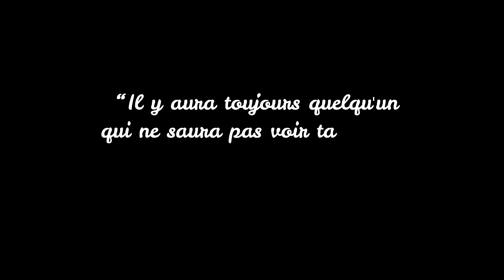UNE CHOSE À FAIRE POUR AVOIR UNE MEILLEURE ESTIME DE SOI - Max' RAUX - VIDEO MOTIVATION FR 2021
Grâce à cette vidéo de motivation, tu sauras ce que tu dois faire pour avoir une meilleure estime de soi.

N'oublie pas de mettre en pratique car sans action il n'y aura aucune réaction.

🔥🔥 2 Vidéos de motivation chaque semaine 🔥🔥

🔎Qui est Max' Raux ?

« Ce n’est pas TOI qui doit avoir peur ! c’est la peur qui doit avoir peur de TOI … »

Coach et conférencier motivateur, auteur de 3 livres “Au-delà”, “C’est le moment..”et "La méthode simple et efficace pour découvrir sa mission de vie", Max’ aide ses clients à découvrir leur mission de vie.
Il aide les entreprises, les athlètes et particuliers à atteindre leurs objectifs.
Ancien bad boy, Il a le talent d’inspirer et motiver avec puissance toute personne qui douterait de ses capacités.
Son parcours l’a forgé, et lui a montré que dans la vie, tout est possible, il est habité d’un POURQUOI puissant !
Anti-proscratinateur, plus jamais tu remettras tes projets au lendemain.

“L’être humain a en lui un énorme potentiel. Chaque individu a une mission de vie qu’il doit accomplir sur cette terre. Toute personne est capable de réaliser des rêves qui lui semblent impossibles. IMPOSSIBLE ne fait pas partie de mon vocabulaire. C’est pourquoi chez Max’IMUM les gens ordinaires deviennent  des personnes extraordinaires !”

Merci d’exister,

Max’